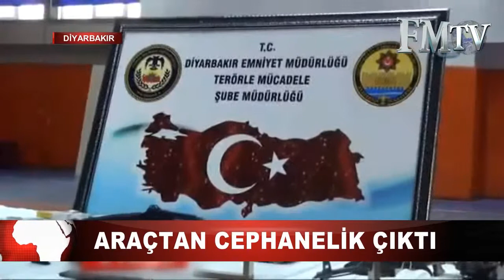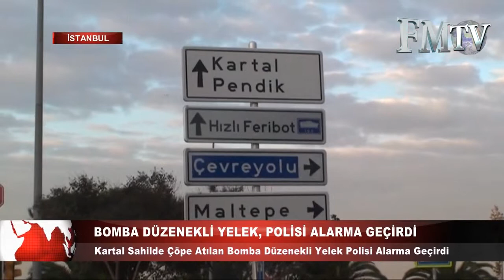Ana Haber 03.12.2015 - FM TV